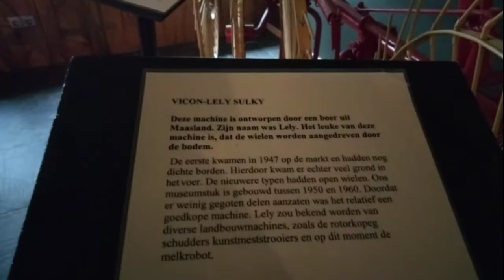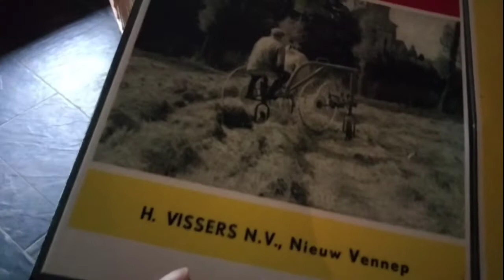OLDTIMER ZUNDAAP MOTOR RIDES|inday kuracha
70kilometer driving by the neighbor town with the old timer ZUNDAAP125 CC  as his collection popular here at the European countries...hope you guys like my video GOD BLESS ALL.. Don't forget to subscribe my channel..